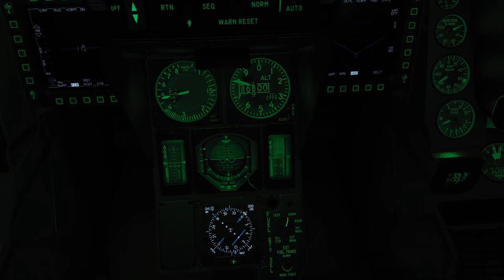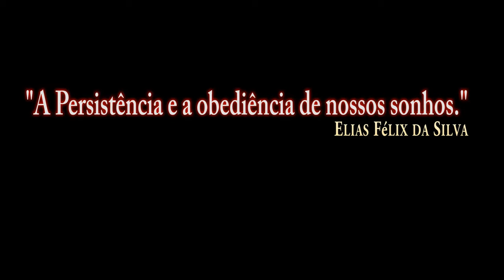DCS:F-16C Viper_Night Air-to-Air Refueling/PT-BR_VÍDEO 1271